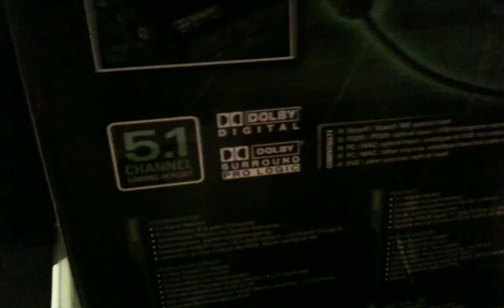HD on Iphone 3GS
Just want to test HD on 3GS